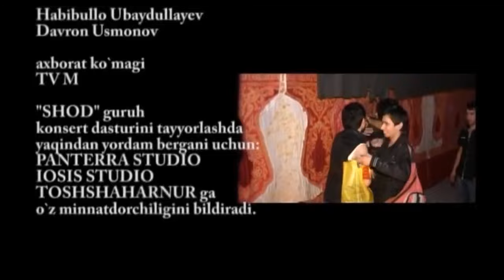Shod guruhi - 2011-yilgi konsert dasturi